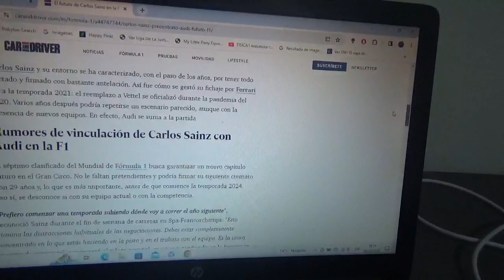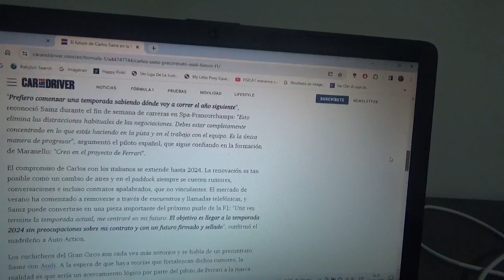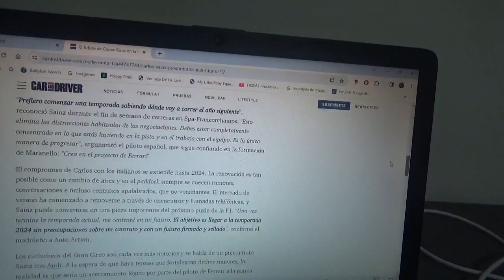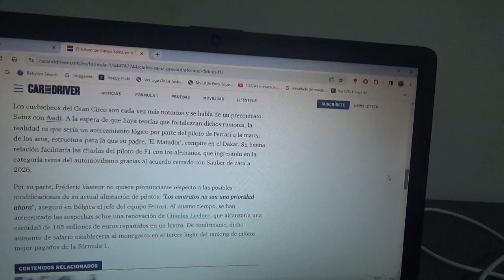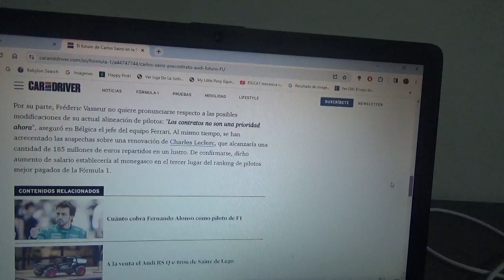Carlos Sainz Jr. habla del posible precontrato con el equipo Audi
Por ahora el piloto español oriundo de Madrid no habla de cambiar de equipo y que le gustaría continuar en Scuderia Ferrari para la siguiente Temporada 2024 de Fórmula 1